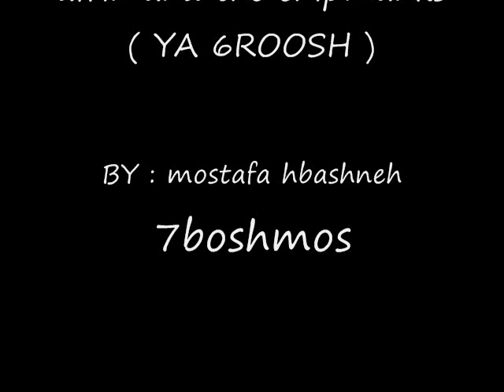alvin and the chipmunks 2010 , يا طروش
عمر العبدلات- يا طروش قمة في الروعة